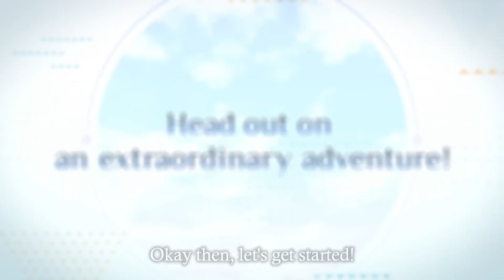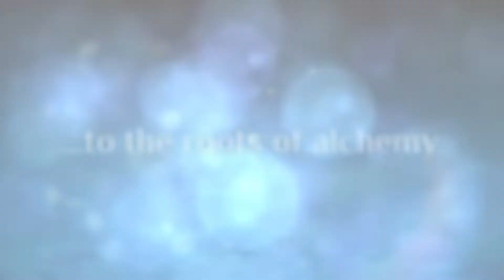Atelier Ryza 3： Alchemist of the End & the Secret Key – Announcement Trailer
The story begins when a group of islands called Kark Isles appear near Ryza's—the protagonist's—hometown. Seeing this as a threat to their home, Ryza and her friends investigate the isles and discover ruins with a huge gate. Just as Ryza approaches the gate, a strange voice echoes in her head, telling her to reach the Code of the Universe. What is it that lies beyond the gate, and what does the "Code of the Universe" mean? In hopes of finding a way to save their home, Ryza and her friends